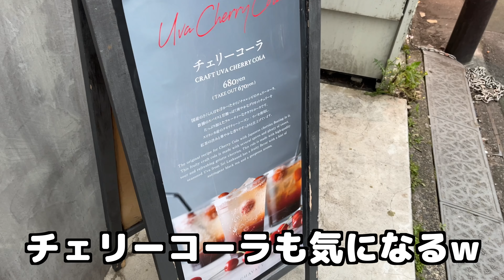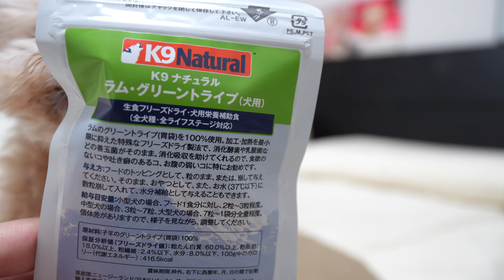牛の胃袋を買ってきました【トイプードル】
【音楽】
・DOVA-SYNDROME
・musmus
・魔王魂
・NCS
・NCS